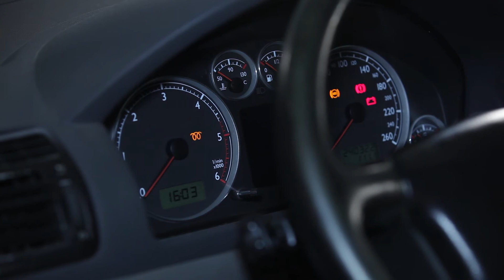Kuinka vaihta moottoriöljy ja öljynsuodatin VW SHARAN 7M -merkkiseen autoon OHJEVIDEO | AUTODOC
Kuinka vaihtaa moottoriöljy ja öljynsuodatin VW SHARAN 7M -merkkiseen autoon OHJEVIDEO | AUTODOC
Huippuvalmistajat jotka valmistavat moottoriöljy ja öljynsuodatin: BOSCH, STARK, SACHS, SKF, VAN WEZEL, VALEO, LuK, MAPCO, A.B.S., ATE.

AutoDoc Sovellus — lataa sovellus ja osta autonosat missä tahansa milloin tahansa!